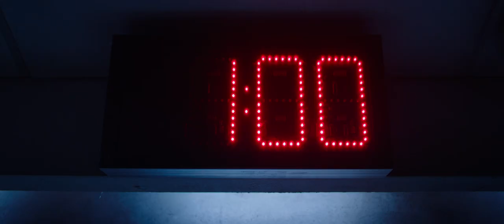Jigsaw - Official® Trailer [HD]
Thirteen years ago on Halloween weekend – "Saw" and the character of JIGSAW introduced the world to a new face of horror. For seven straight years “If it’s Halloween it must be Saw” was a holiday tradition. This October 27, Lionsgate and Twisted Pictures proudly present "Jigsaw"! After a series of murders bearing all the markings of the Jigsaw killer, law enforcement find themselves chasing the ghost of a man dead for over a decade and embroiled in a new game that’s only just begun. Is John Kramer back from the dead to remind the world to be grateful for the gift of life? Or is this a trap set by a killer with designs of their own?

Cast: Matt Passmore, Callum Keith Rennie, Clé Bennett, Hannah Emily Anderson, Laura Vandervoort, Mandela Van Peebles, Paul Braunstein, Brittany Allen, Josiah Black

Studio: Lionsgate
Director: Peter Spierig, Michael Spierig
Screenwriter: Josh Stolberg, Pete Goldfinger
Genre: Horror